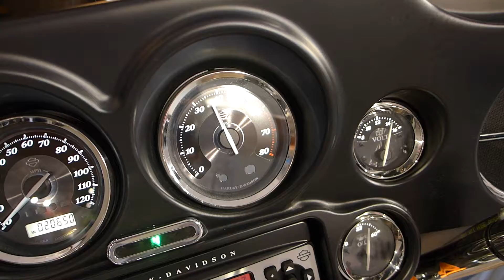2013 Harley Davidson Electra Glide Ultra Ltd. Black & Silver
Stock Number - UHD2743